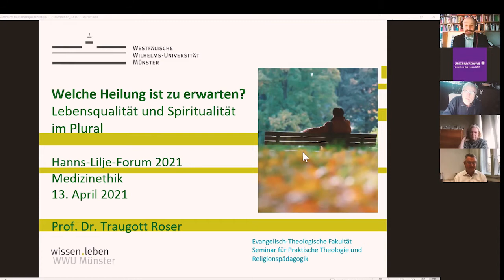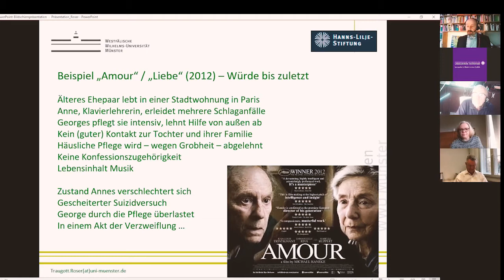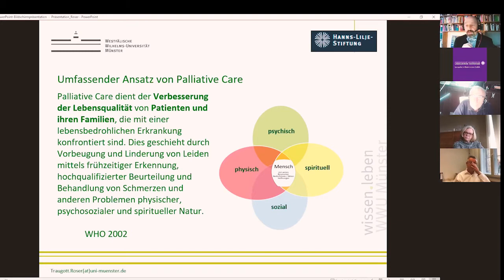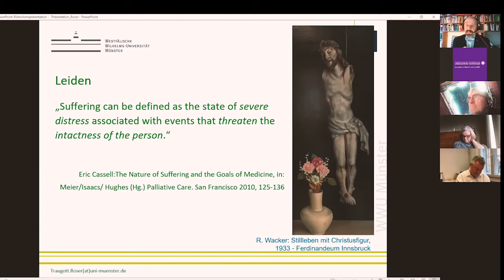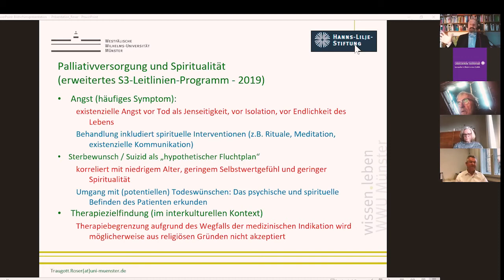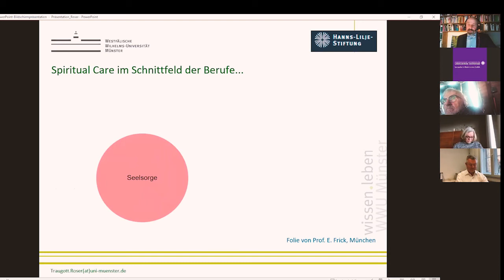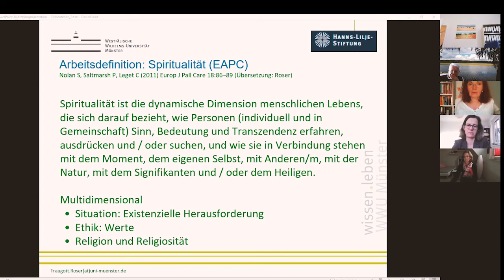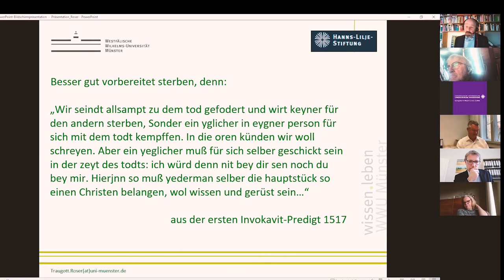Welche Heilung ist zu erwarten? - Hanns-Lilje-Forum, 14.04.2021, Teil 1: Vortrag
Jeder Behandlung liegt ein Therapieziel zu Grunde, auf das die medizinischen Maßnahmen abgestimmt sein müssen. Doch wenn der Wunsch, wieder vollständig gesund zu werden, nicht mehr realistisch erfüllbar ist, müssen die Vorstellungen von Leben und Lebensqualität oft neu beschrieben werden. Das zeigt nicht zuletzt Covid-19. Wie kann zwischen palliativen und kurativen Zielen über Heil und Heilung gesprochen werden? Wie legt man Grenzen der Medizin für sich fest? Welche Chance bietet spirituelle Begleitung?

Vortrag von Prof. Dr. Traugott Roser, Münster